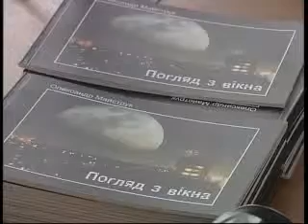БОБРІКОВА ФОТОАЛЬБОМ МАЙСТРУКА MPEG1 Web PAL